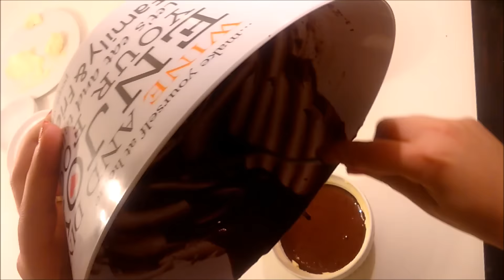moelleux aux chocolat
moelleux aux chocolat facile et rapide
moelleux recept, moelleux recette, moelleux recipe, طريقة تحضير moelleux
Chhiwat Matbakhi